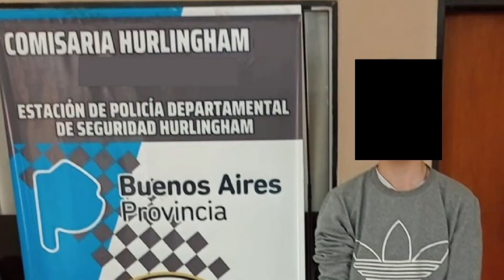DETIENEN A ASESINOS DEL CHOFER DE APP DE VILLA TESEI